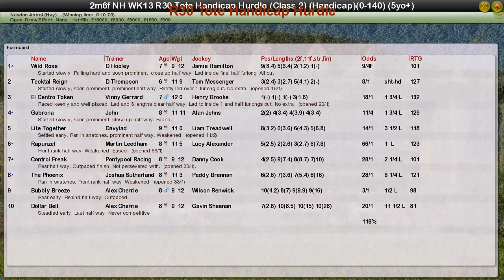NH WK13 R30 Tote Handicap Hurdle